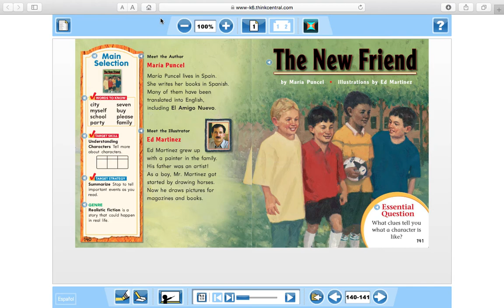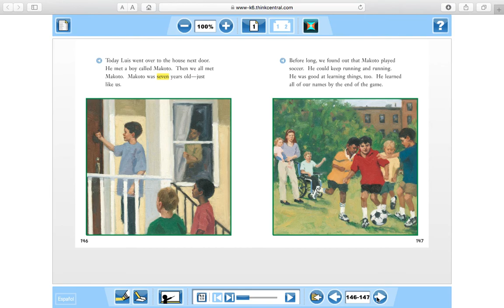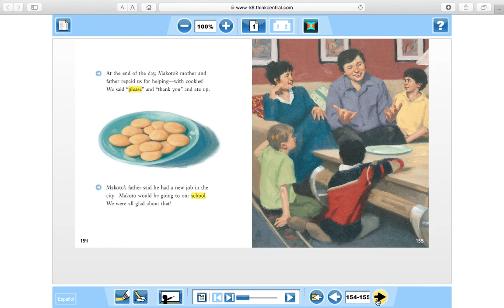The New Friend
HMH Journeys The New Friend